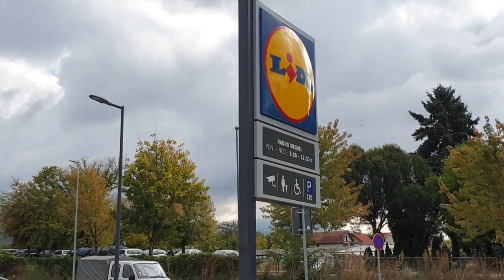Lidl, poslednje pripreme, 27.09.2019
Lidl Srbija - Pirot